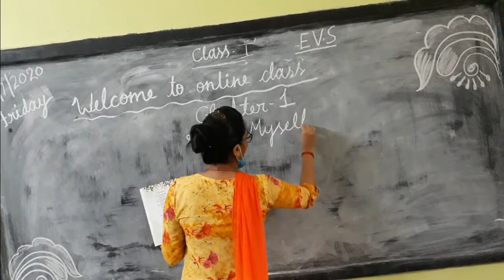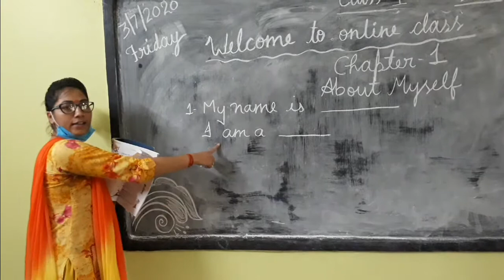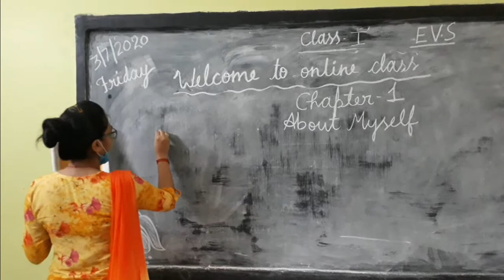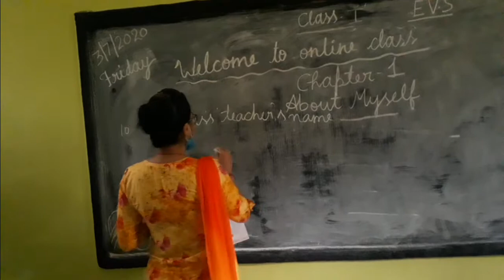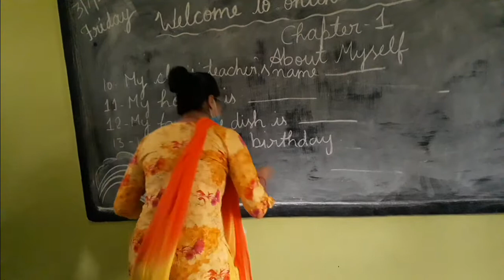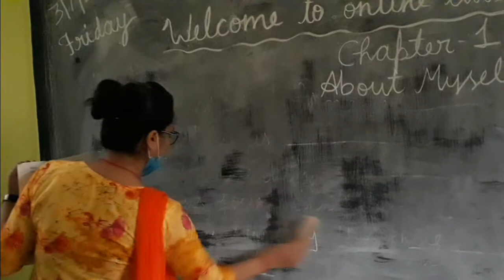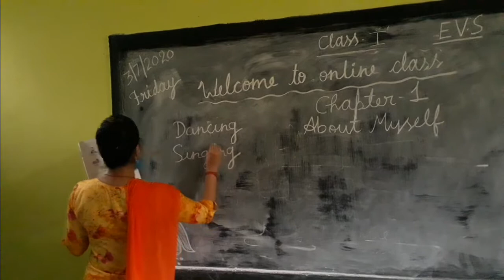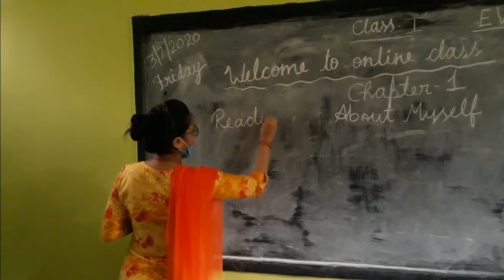CLASS 1 EVS CH 01